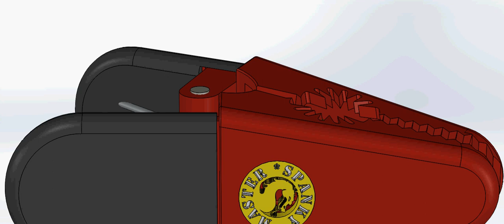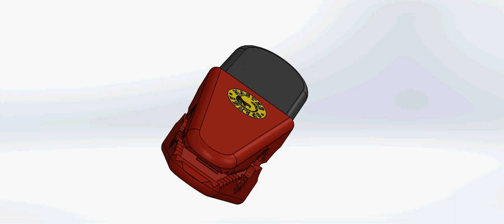INDUSTRIAL CHIP CLIP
Neck Collar Breast Nipple Clamp

Vibrating Nipple Clamps Purple Adult

Police Edition Professional Grade Handcuffs

Nipple Noose Faceted Teardrop Non Piercing Body Jewelry Rings

Black Leather Choker Collar with Open Mouth Ring Nip PLE Clamps

Women Nipple Massager

Waterproof Vibrating Nipple Clamps

Multi-Purpose Necklace Butterfly Wire Clamps Clip Chain

Three Heads Clamps Adjustable Non Piercings Women Body Jewelry

Relax Therapeutic Body Massage Oil

Household Body Massage Tool with Clamps (Silver)

Jingbaby Black Necklace with Clamps for Party

Entertainment Chain Clip

Nipple Clip with Fun Ball

Adjustable Non Piercings Women Body Jewelry with Clamps